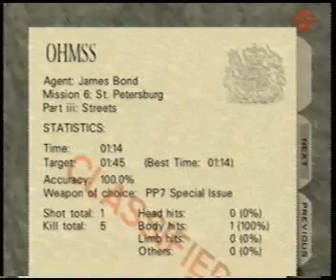Adam Moore - Streets Agent 1:14 (2)